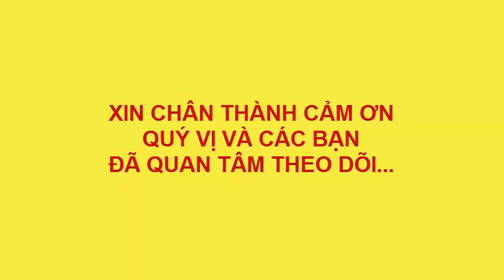TRANH MÈO NGẮM TRĂNG